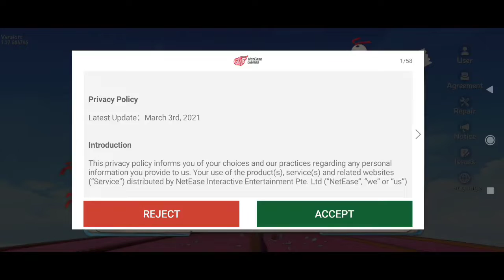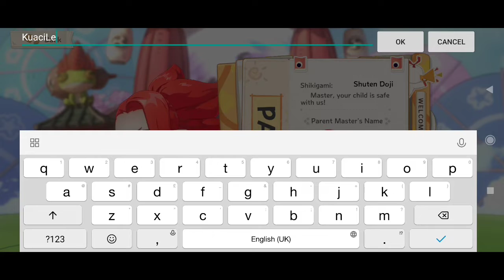あやかし幼稚園 / HyakKinder (Akses Awal)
Device  : Xiaomi Redmi Note 10 S
Tools  : Screen Recorder Xiaomi
OS : MIUI 12.5